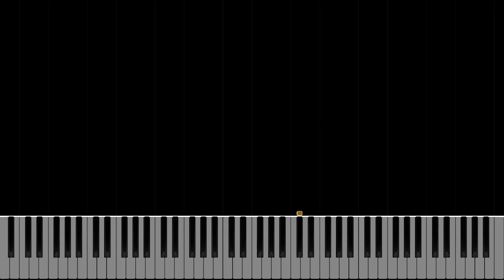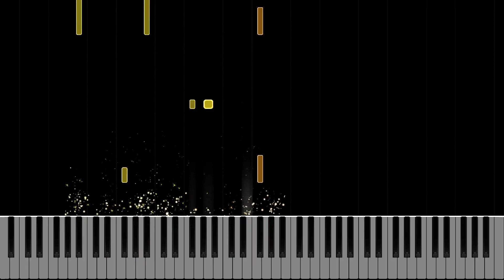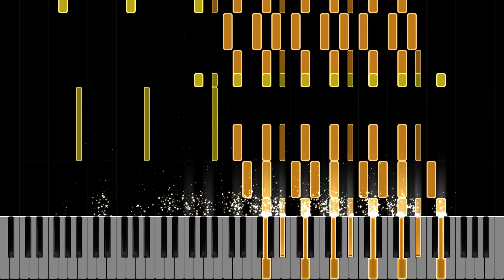Rush Luigi426 WITH OUT ANYTHING ELSE!